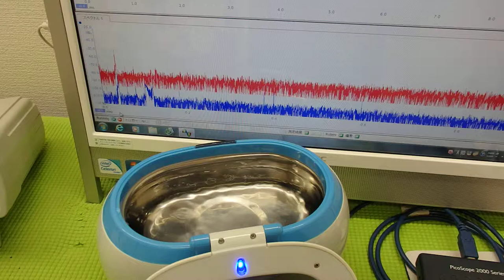超音波の音圧測定解析システム「超音波テスターＮＡ」 ultrasonic-labo